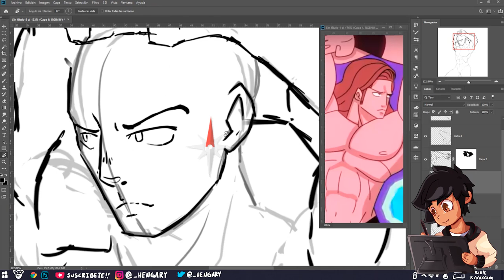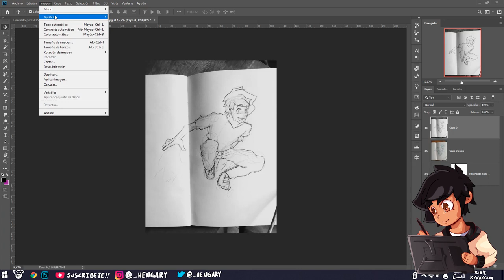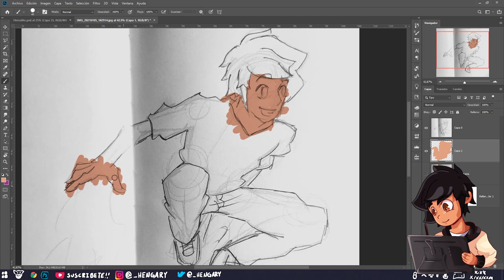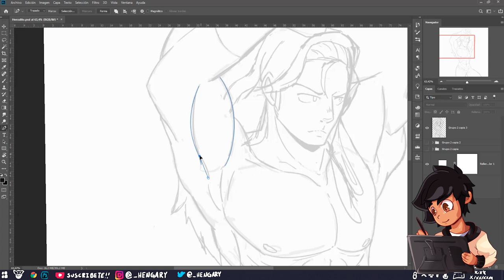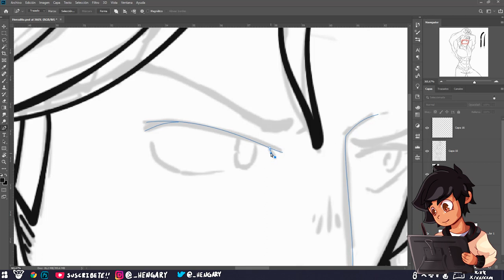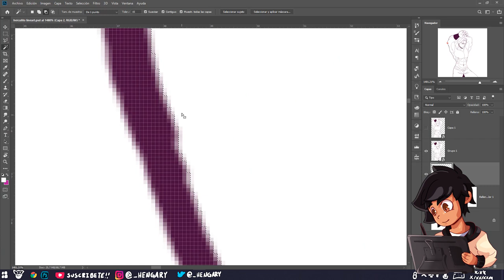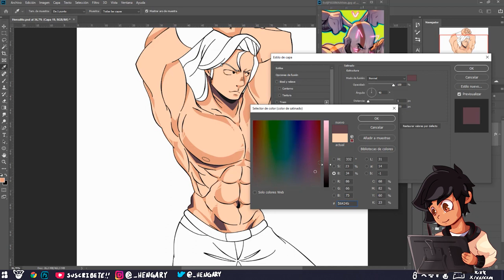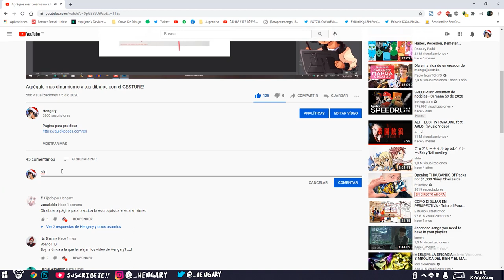¿Cómo dibujar en digital sin tableta? | Fanart Hércules DLH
Me ayudarías muchisimo. ✨

- Micrófono: NOVIK FNK02U
- Tableta gráfica: XP-PEN Artist 22R Pro

Mis programas:
- Video: Premiere
- Audio: Audacity
- Dibujo: Photoshop